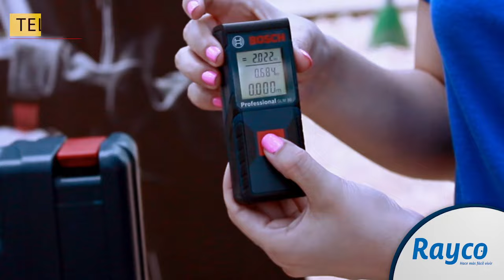Rayco MEDIDOR DE DISTANCIA LASER BOSCH GLM 30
Rayco cuenta con el Medidor de Distancia Laser Bosch GLM 30, de alta presición, fácil de usar, no ocupa espacio, es ligero.